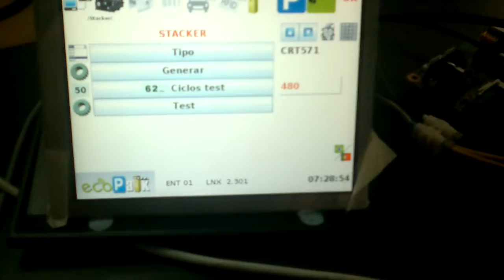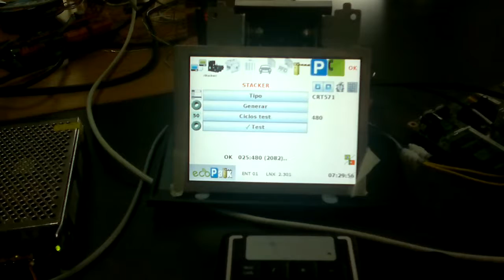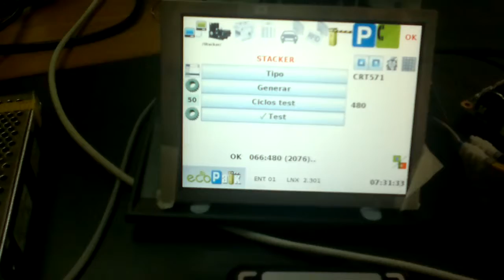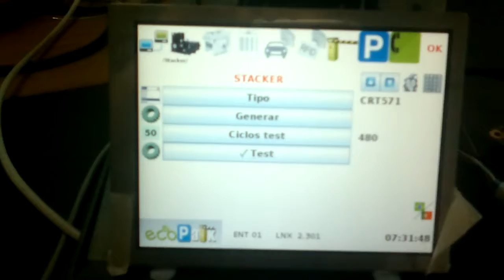Test de laboratorio (5) con CRT-571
Laboratorio de test y ensayo con dispositivos del sistema integral de aparcamientos (línea EcoPark) de Sistemas de Control y Vending. Equipo de test compuesto por CPU industrial, tarjetas de entradas y salidas digitales de fabricación propia, simulador de barrera, teclado numérico para acceder al menú de mantenimiento, display gráfico de 6,5 pulgadas y expendedor/lector de tarjetas CRT-571. Junto al expendedor puede verse el stacker, vacío y desmontado, con capacidad para 480 tarjetas plásticas de 0.8mm.

En el test preparamos el CRT-571 para una prueba de estrés, produciendo masivamente tickets de prueba desde el menú de mantenimiento, con una ligera pausa entre tarjetas. Accedemos al menú con el nivel de administrador y programamos un ciclo de pruebas de grabación/verificación para 480 tarjetas. Cargamos el stacker en su capacidad máxima e iniciamos el test.

La prueba se detiene automáticamente cuando falla una de las escrituras: la tarjeta (marcada con rotulador indeleble) que da lugar al error no pertenece al sistema, habiendo sido encriptados sus datos con una clave desconocida. La máquina falla en el ciclo y detiene la prueba.